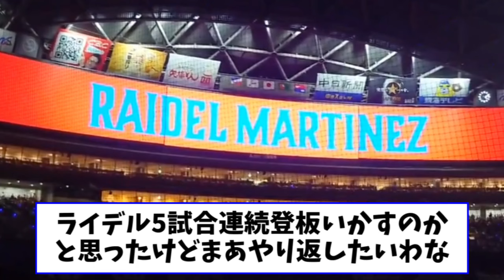【朗報】中日ライデル、サクッと昨日のリベンジを果たすｗｗｗｗ